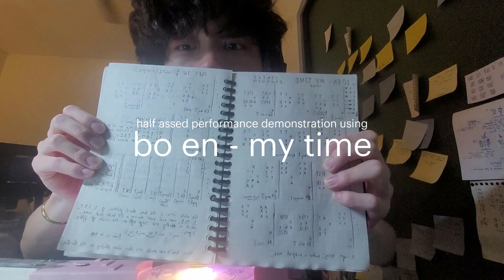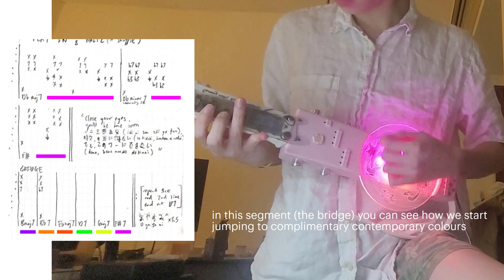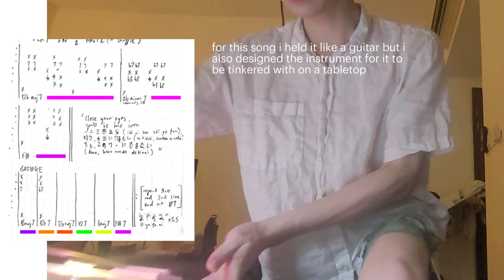Arduino Jazz Guitar & MIDI Omnichord Disk demo - [KittyChord Bass]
something ive been working on for the past 6 months! it's a midi instrument coded on an arduino leonardo, it has an omnichord / stradella bass like algorithm that's capable of figuring out the craziest jazz chords for you to experiment and it's designed to have a similar "workflow" and logic to a guitar - you use your left hand on the neck to set up what notes the strings play. the disk was partially inspired by this thing i saw called the timeFrog which was just the coolest thing to me that no one else had done before! i use an infrared sensor instead of an acceleration sensor but its a similar concept. hope someone out there likes it!

i called it the Candy Bar Bass at first but then my lecturer said it was cringecore so i added "omnikitty chromachord" at the front of it but then it was just absurdly long so i shortened it to "kittychord bass" idk you can call it whatever you want i guess

the songs that i perform are:
bo en - my time

.・。.・゜✭・            e eee        e                 e             .・✫・゜・。.